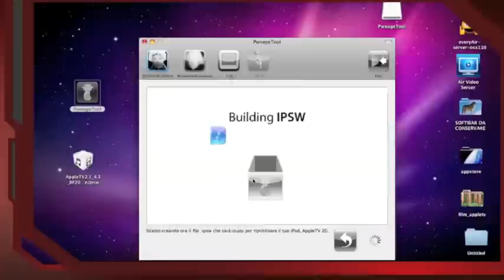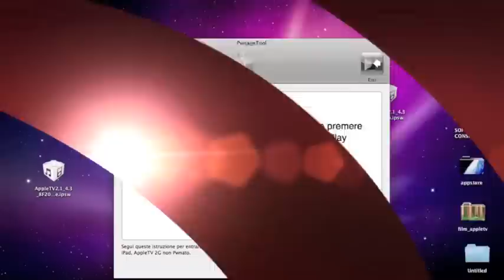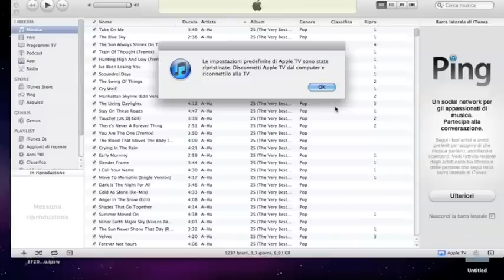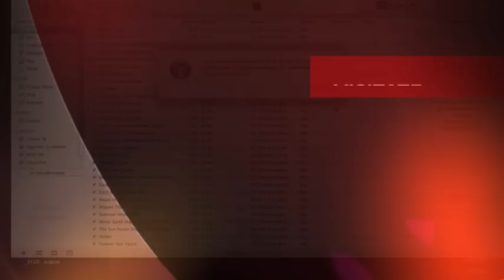APPLETV 2 BLACK SBLOCCO PWNAGETOOL 4.3.1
JB PWNAGETOOL 4.3.1 PER APPLETV ! Visitate il nostro blog per più info sugli sblocchi della tua ATV BLACK